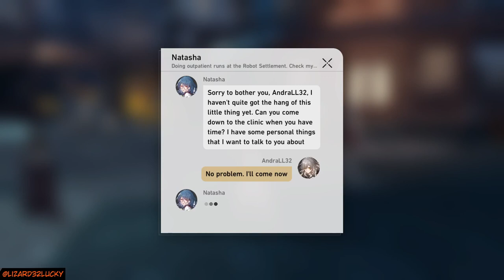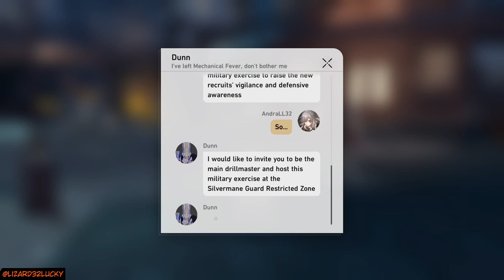Free Belobog Honkai StarRail Stop 1 ep 8